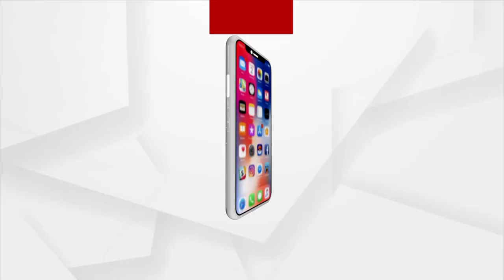Headlines 10 am | 4 July 2023 | Argus News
+ବିଜେଡିରେ ମହିଳାଙ୍କୁ ସମ୍ମାନ ନାରାର ଉଡିଲା ଧଜ୍ଜିଆ...
+ଶିମିଳିପାଳ ଜଗିଲା ପୋଲିସ…
+ଏସିଏଫ୍ ସୌମ୍ୟ ମୃତ୍ୟୁ ମାମଲା...
+ଟଙ୍କା ପାଇଁ ମମତା ଭୁଲିଗଲା ମାଆ...
+ଆବାସ ଯୋଜନା ନାଁରେ ମହାଦୁର୍ନୀତି...
+ଆଜିଠୁ ସାରା ରାଜ୍ୟରେ ହାଲୁକାରୁ ମଧ୍ୟମ ଧରଣର ବର୍ଷା...